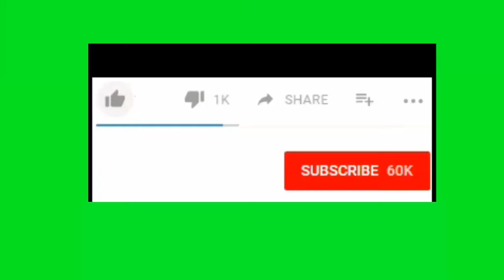SERU !!! DETIK DETIK LILI DAN TANTOWI KALAHKAN PASANGAN CHINA ASIA CHAMPIONSHIP 2018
RETURNED SERVE Mematikan LILIANA Oleh CHINA DI BADMINTON ASIA CHAMPIONSHIP 2018